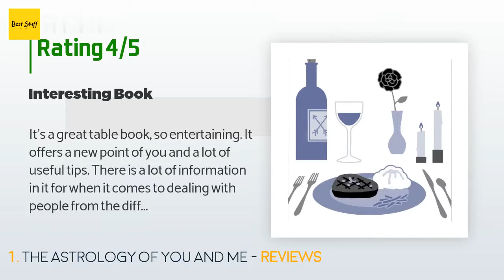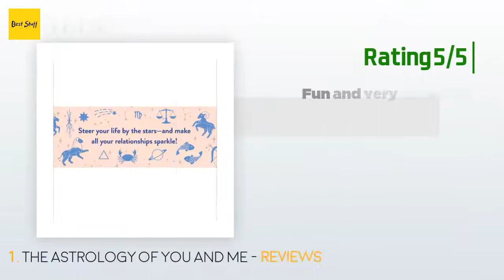🌵1 Best Astrology Books 2020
1 - The Astrology Of You And Me:
✅ Amazon US
🌏 Amazon International